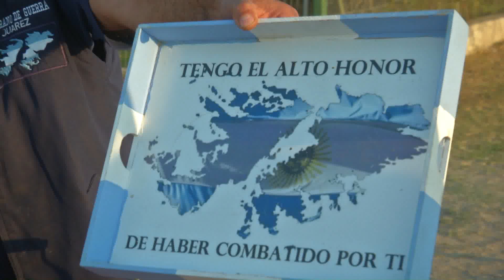Es veterano de guerra y busca malvinizar a través de un puesto de artesanías